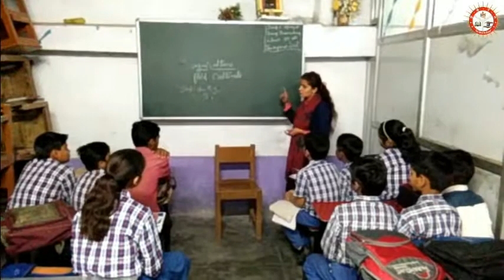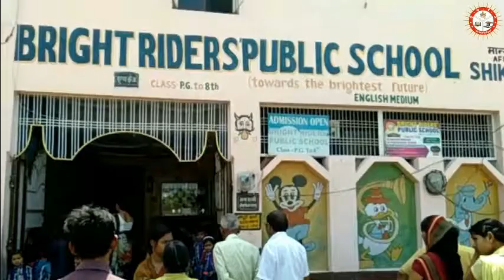चलती कार में लगी भयानक आग.............देखिये फिर ......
car caught fire tundla